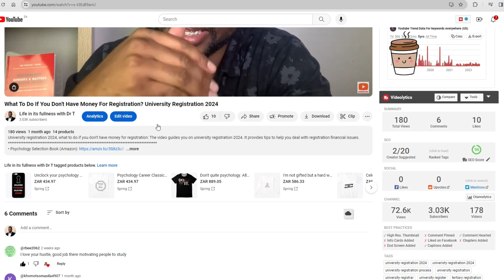Academic Motivation for Students & Learners I Study Motivation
Academic Motivation for Students & Learners will help you stay motivated in your studies and perform well academically.